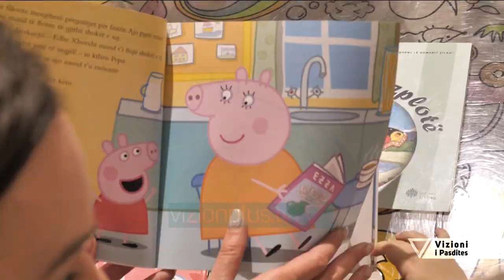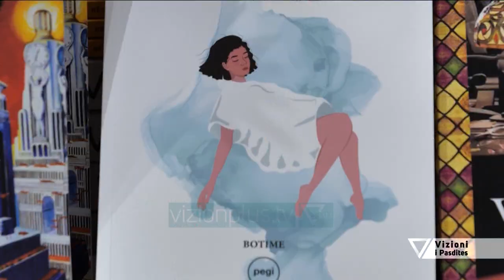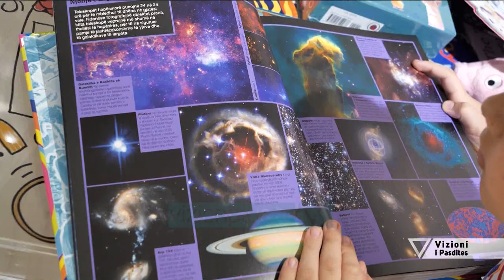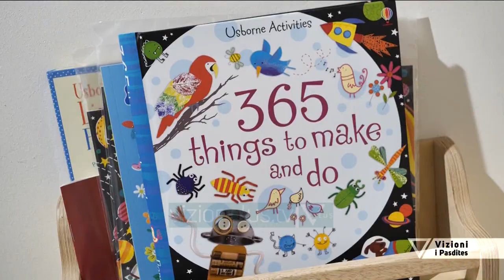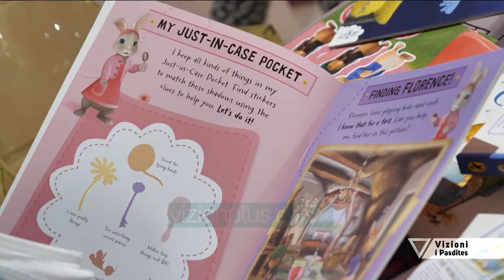“Bookland” surpriza,lojera dhe argetim per lexuesit,personazhet qe u bene pjese-Vizioni i Pasdites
Aktualitet / Libraria më e vecantë në kryeqytet ‘’Bookland’’, e vendosur në katin e dytë të  galerisë ETC,  zhvilloi që prej datës 14 e deri më 24 Prill, një sërë aktivitetetsh me rastin e festës së Pashkëve, por edhe Ditës Ndërkombëtare të Librit.  Aktivitete që përfshinë shumë surpriza, lojëra dhe argëtim për gjithë dashamirësit e vegjël të librit, por edhe oferta dhe ulje pafund për gjithë libërdashësit.

Te ftuar: Brunilda Lahe,Moderatore ; Brisilda Trajko,Drejtore e Muzeut “Shtepia Studio Kadare” ; Emiliano Lule , Drejtor i Institutit te nxenesve te verber “Ramazan Kabashi” dhe Ornela Metani , Drejtore komunikimi ne “Bookland”

Moderatore : Evi Reci
Autore: Marilda Kasaj
Gazetare: Kejsi Xhaferri